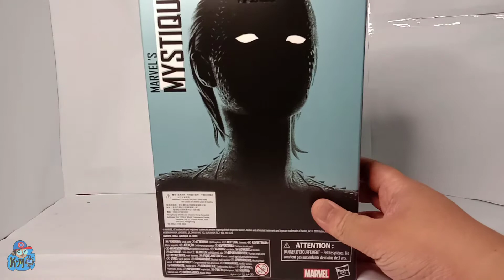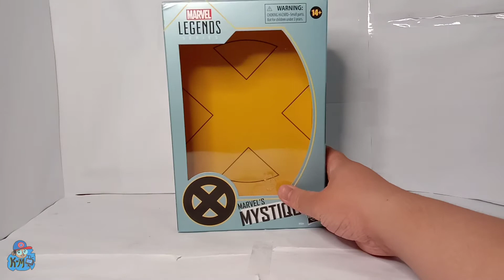Marvel Legends Series Mystique Review